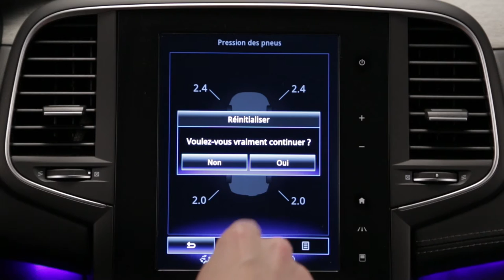Controlo da pressão dos pneus